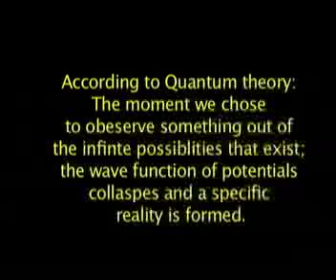Amit Goswami on New Realities about Quantum Realities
Clip of interview with Amit Goswami on New Realities